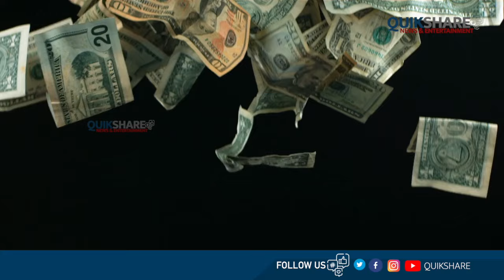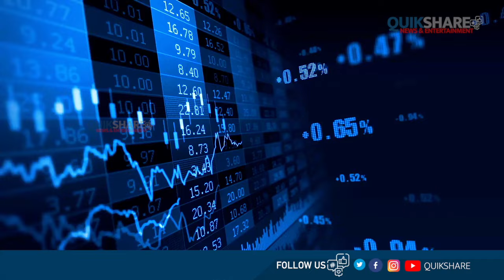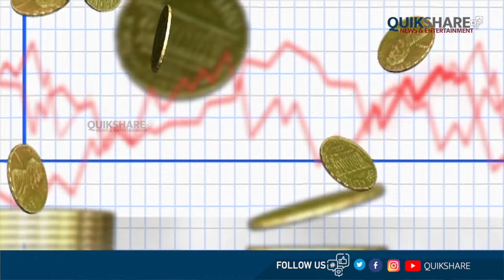സ്വർണ്ണ പണയം ഇനി എളുപ്പമാവില്ല! അതും EMI ആക്കി RBI